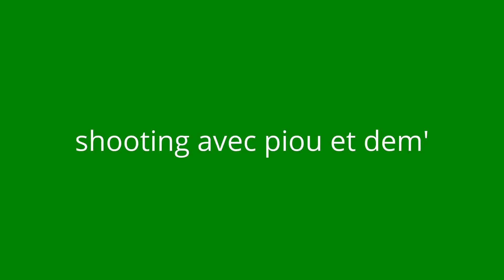pony'bilan de juin 2016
premier bilan sur le mois de juin 2016 !!!